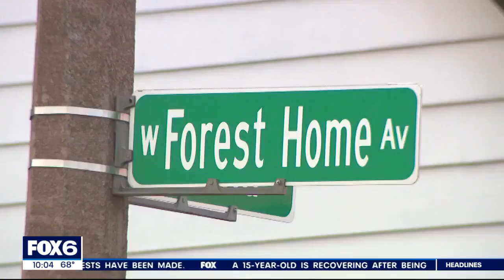Milwaukee hit-and-run, 16th and Forest Home, motorcyclist on life support | FOX6 News Milwaukee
A Milwaukee father is fighting for his life, badly hurt in a hit-and-run crash while he was on his motorcycle. It happened May 28 near 16th and Forest Home. Luis Herrera's family is praying for a miracle.